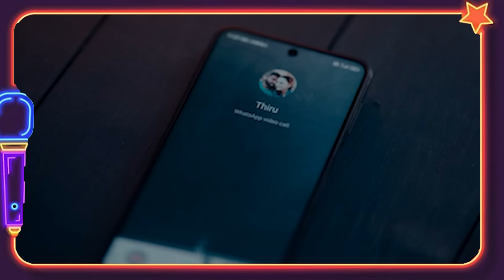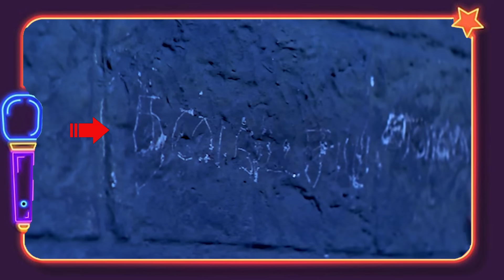🤣 Mistakes in Tamil Movies 🤣 இதெல்லாம் நோட் பண்ணிருக்கீங்களா🤣 Shafi Zone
Ippadikku,
VJ Shafi